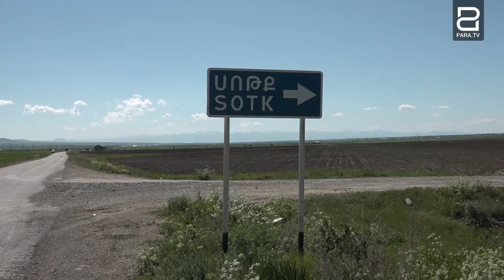Göycə mahalnın Zərkənd kəndi 25 06 2023